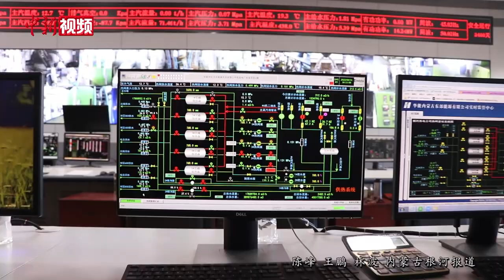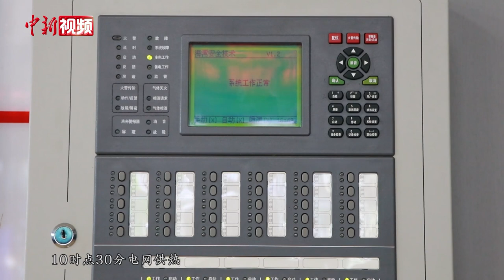跌破零度 “中国冷极”开栓供暖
随着热网循环水加热升温，涓涓暖流涌入千家万户……9月1日，素有“中国冷极”之称的内蒙古自治区呼伦贝尔根河市正式开栓供暖。

当地气象部门数据显示，当日，根河市区最低气温降至-2.6℃，金河镇冷极村气温低至-7℃。虽然市区天气晴朗，太阳高悬，但是人们站在阳光下，却依然感受到一丝凉意。走进居民区“小菜地”，部分蔬菜的枝叶已经开始变黄。

“中国冷极”根河市是中国供暖最早的城市之一，供暖期长达9个月。根河市全年平均气温-5.3℃，极端低温-58℃。这里全年无霜期大约只有70天，冻结期却超过210天。

随着今日开栓供暖，根河市主城区供热面积达212万平方米，其下辖的阿龙山镇、得耳布尔镇、金河镇、满归镇及好里堡地区供暖面积达83.3万平方米。（陈峰 王鹏 林波）